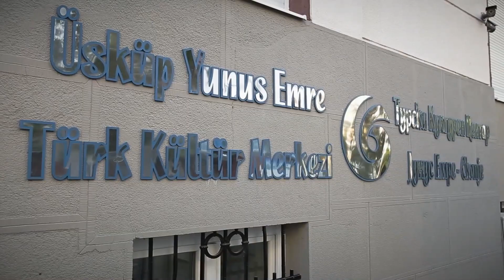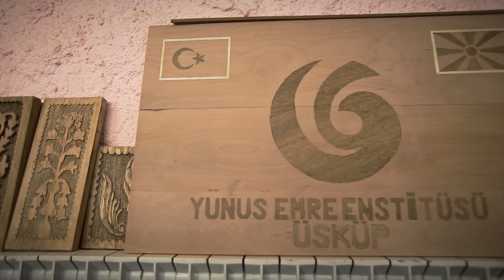"Ustadan Çırağa" Projesi Makedonya